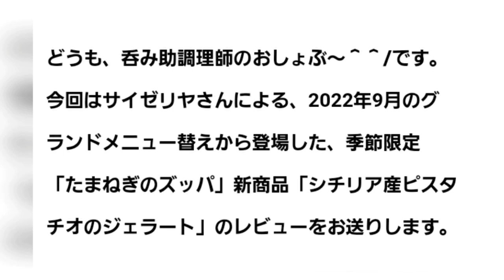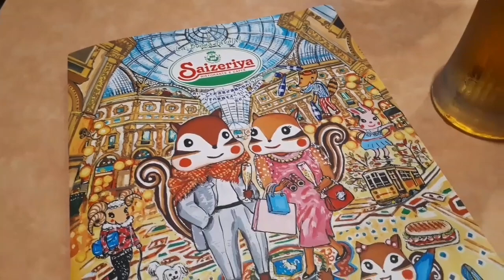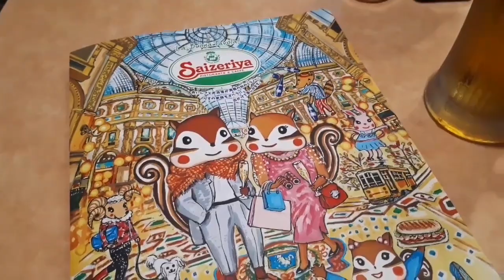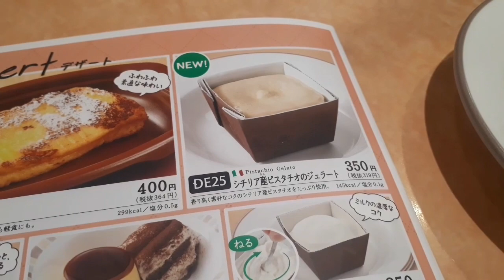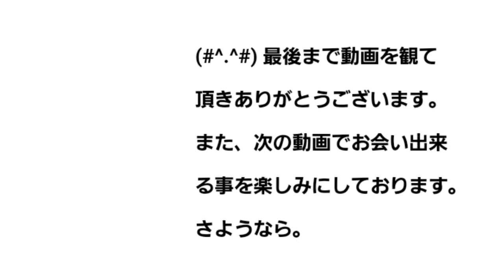【サイゼリヤ】季節限定「たまねぎのズッパ」新商品「シチリア産ピスタチオのジェラート」レビュー！（感想）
今回はサイゼリヤさんによる、2022年9月のグランドメニュー替えから登場した、季節限定「たまねぎのズッパ」新商品「シチリア産ピスタチオのジェラート」のレビューをお送りします。